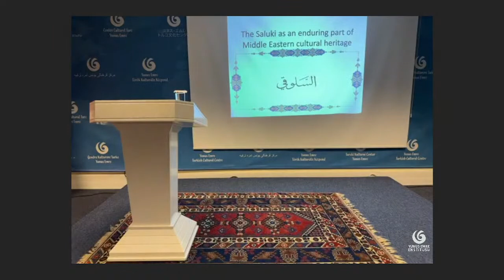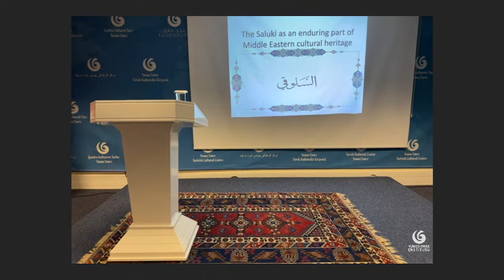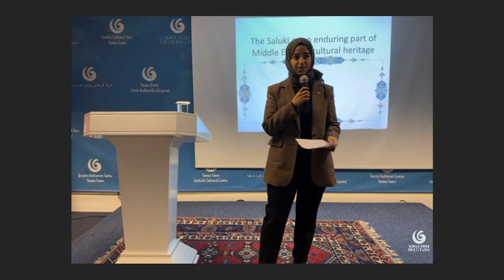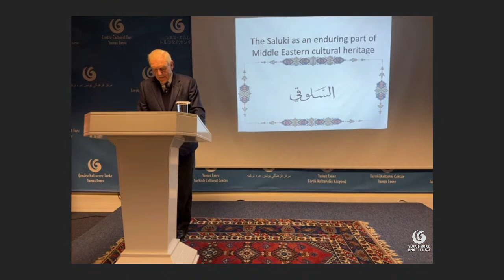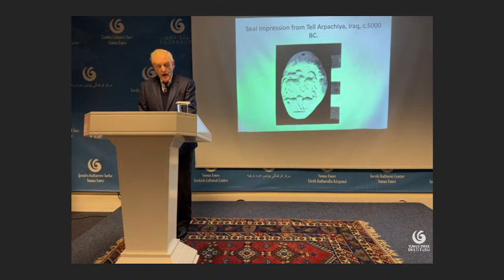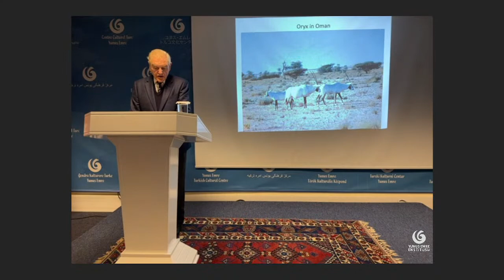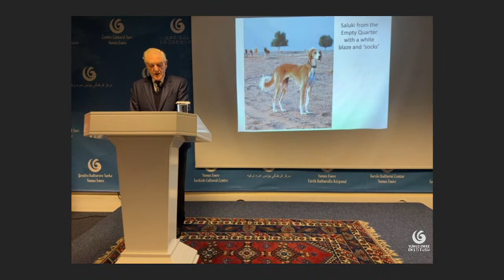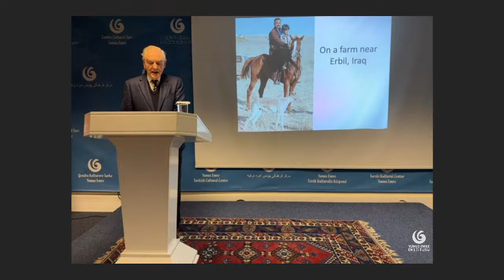Arts and Culture Lecture Series- Sir Terence CLARK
Live now 📡:
The Evolution of the Saluki or Tazı as an Enduring Part of the Cultural Heritage of the Middle East
In this lavishly illustrated talk, it will be shown that the archaeological record indicates the existence of a Saluki-like hunting hound in Mesopotamia from at least the 6th millennium BCE. From there it spread across the region, manifesting itself increasingly in representational art forms as well as in poetry and prose as the ‘Companion of Kings’. It was accorded special recognition by implication in the Qur’an and the Hadith, so that among Muslims it has always enjoyed a special status. It has therefore managed to survive the many upheavals that have beset the region over the centuries and today is even experiencing an extraordinary revival in some parts, so that its unique place in the region’s cultural heritage remains assured.